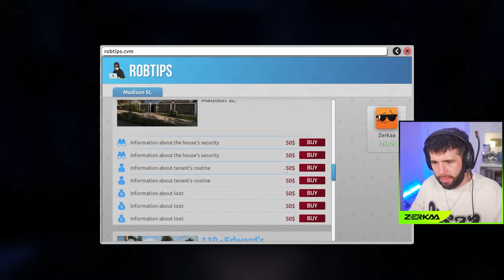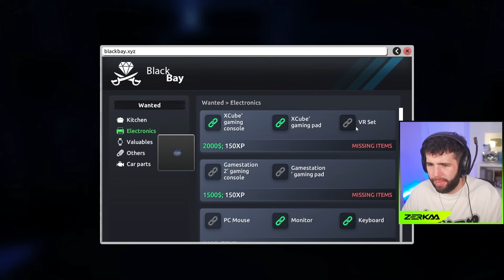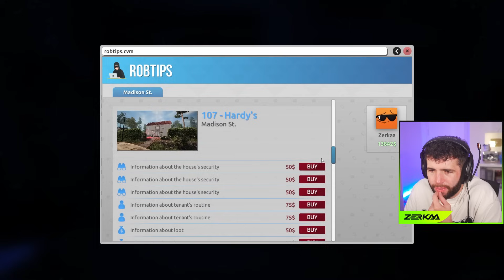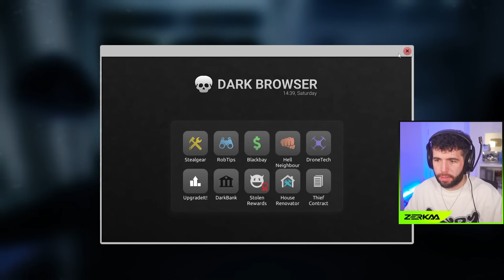COMPLETING A *SECRET* MISSION (Thief Simulator 2 #4)